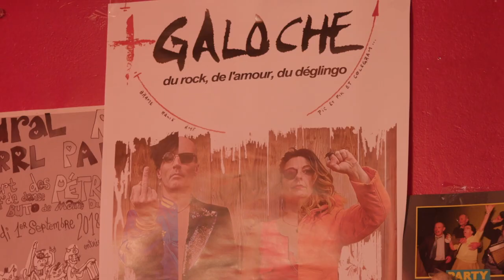Autonomes de François Bégaudeau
Ici et là, hors des radars de la représentation majoritaire, des gens, parfois seuls, parfois associés, cultivent des modes de vie, de production, de pensée, de croyance, de soin, en rupture au moins relative avec les manières certifiées conformes. Autonomes se tient dans la compagnie de quelques-uns de ceux-là, en Mayenne et alentours.